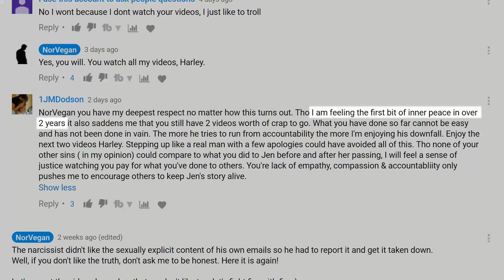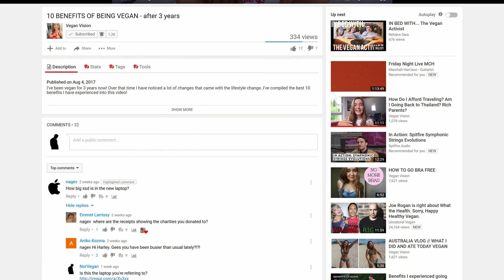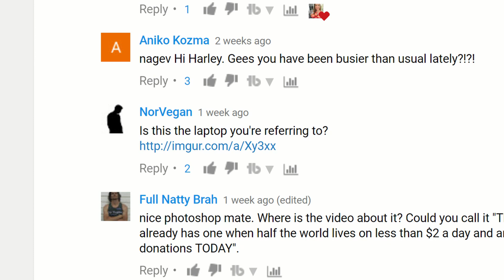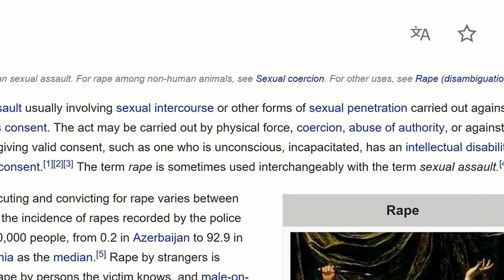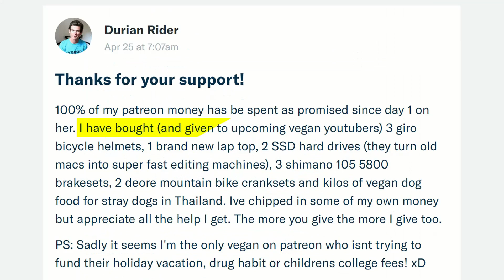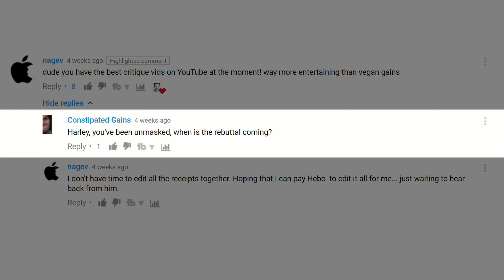40 Year Old Sexual Predator Targets Teenager Through YouTube